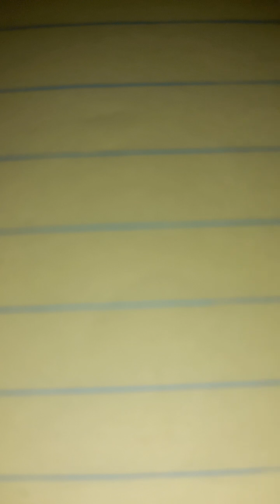biwwww 769 vip kouri vin pran yon lotto3 kontra abone like pataje